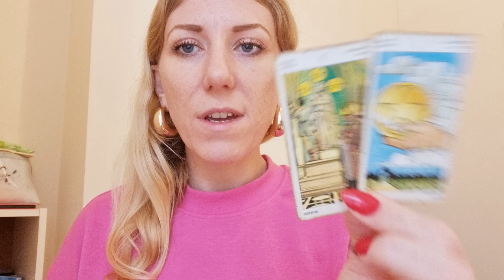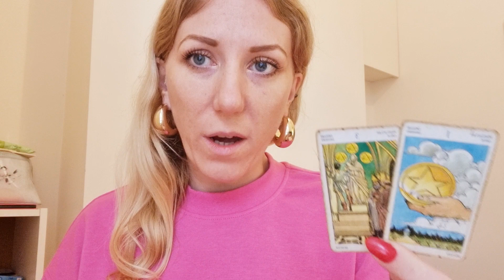✨️ ARIES | Weekly Tarot & Horoscope | 18-26 December 2023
The last week of sagittarius season brings visions of 2024! 💜💫